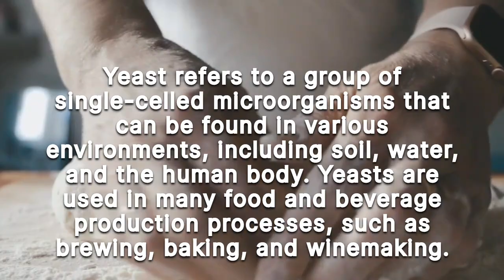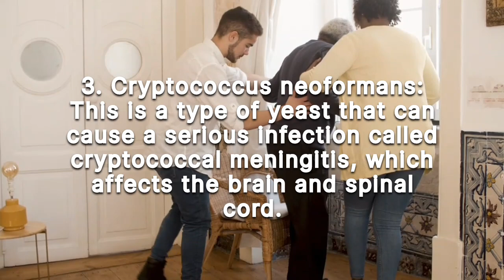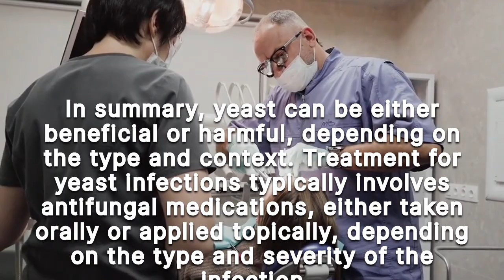Yeast (fungal) Infection Types And Treatment | What Is Yeast Infection.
How To Stop Vaginal Yeast Infection & Itching  | Vaginal Thrush Treatment  | Is White Discharge Normal